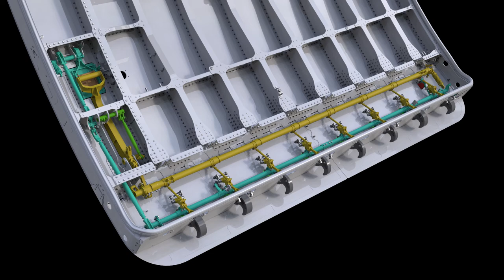Airbus A330-300 - Cargo door mechanism animation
Cargo door opening mechanism.